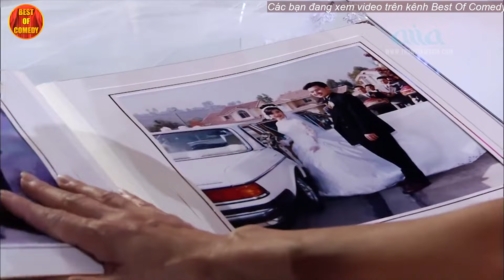Hài Kịch 2023 | Hài Quang Minh Hồng Đào | Hài Kịch Hải Ngoại Mới Hay Nhất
Hài Hoài Linh ©Tất cả các hài trên kênh Best Of Comedy phát sóng độc quyền và thuộc bản quyền của Asia Media LLC, vui lòng không re-upload dưới bất kỳ hình thức nào !